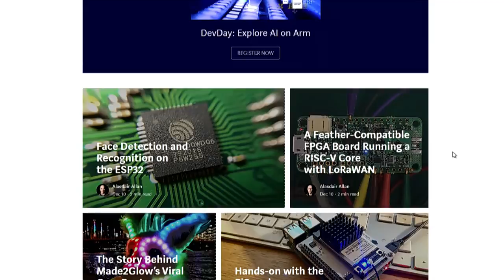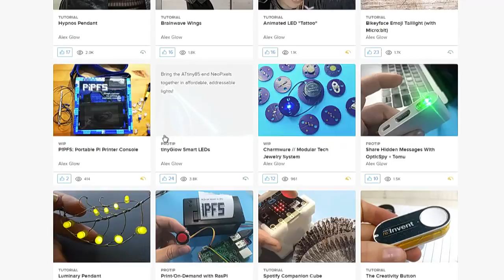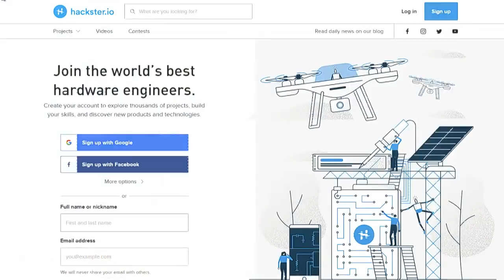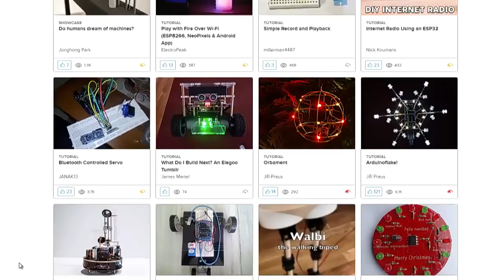Alex Glow: What is Hackster.io?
Alex Glow is the Lead Hardware Nerd at Hackster.io. She talks with Megan Morrone about Hackster, the world’s fastest-growing developer community for learning, programming, and building hardware.